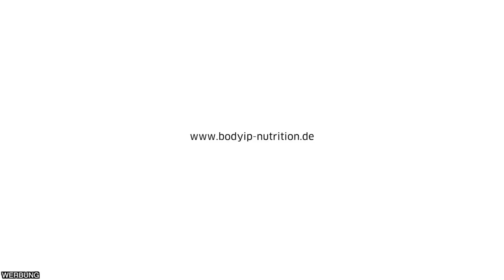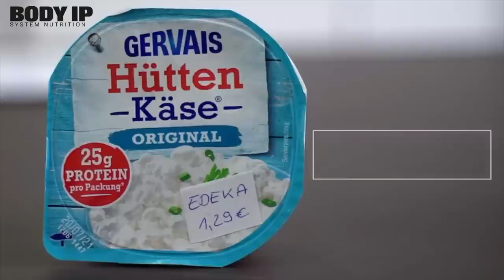Mein Lieblings Rezept. Das esse ich jeden Abend!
Mein Lieblings Rezept. Das esse ich jeden Abend! - Viele von euch wissen, dass ich aus gesundheitlicher Sicht nicht so viel von Brot/Weizen halte. Dennoch liebe ich es Abends mit der Familie gemeinsam Abendbrot zu essen. Deswegen gibt es heute mein Rezept für die geilsten Brötchen. Viel Spaß beim nachmachen!